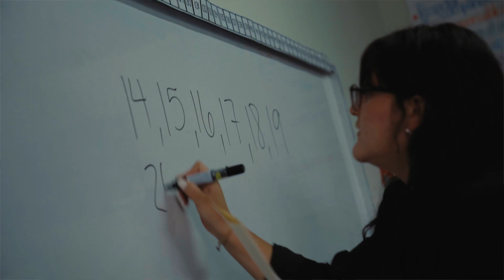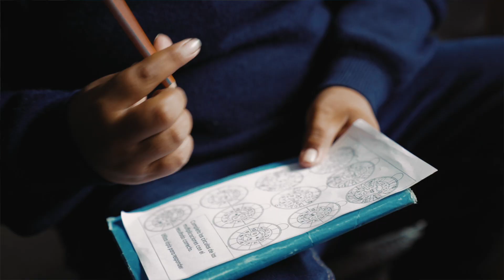Programa de Inducción Docente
El Colegio Americano de Guatemala invita a maestros recién graduados a formar parte del programa de Inducción Docente que realiza el colegio como escuela de ensayo.

Si estás interesado en asistir a la sesión informativa virtual, regístrate